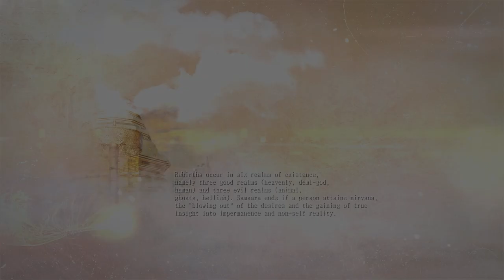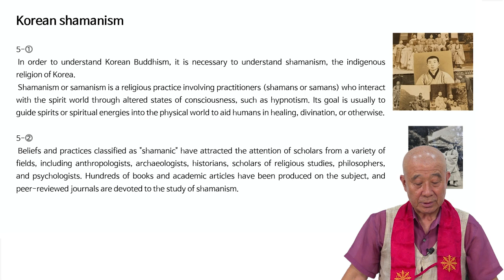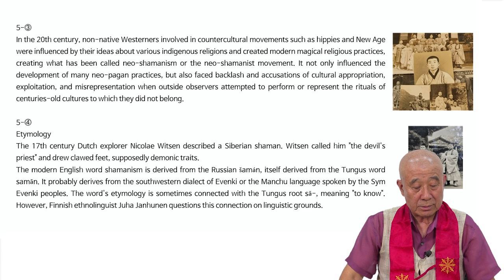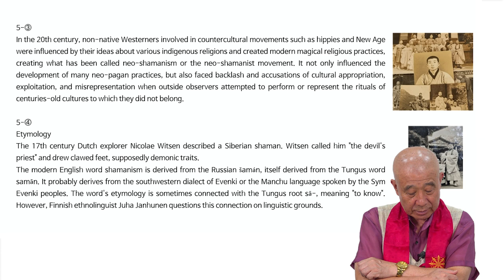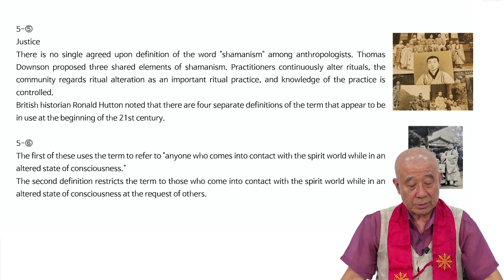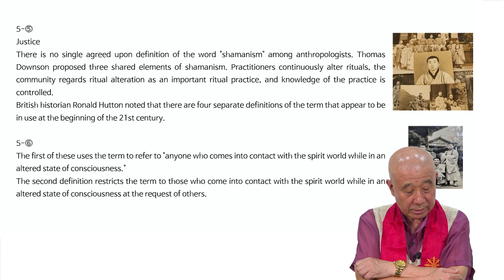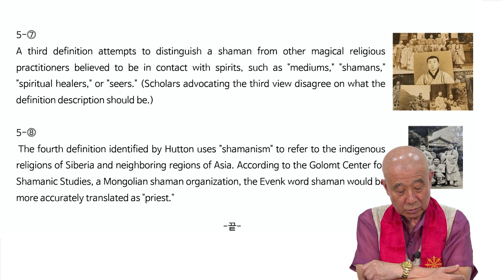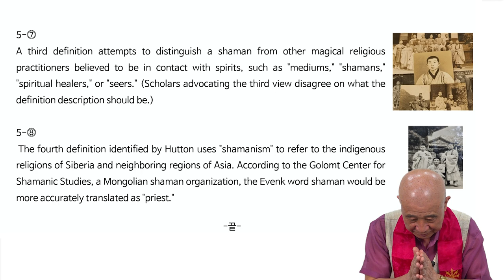5강 | 보검스님의 영어 설법 : Buddha's words in English